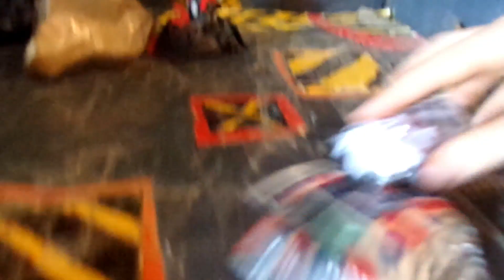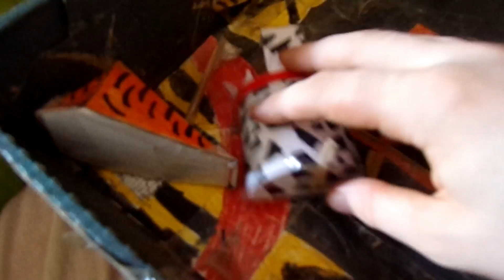Keeny's Robot Wars in Cats vs Dogs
Here's a Robot Wars video featuring cat bots vs dog bots as they battle to see who's the better domestic pit in this tourament.